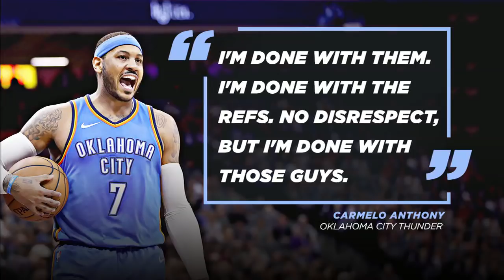Carmelo Anthony on officiating: I am done with the refs | The Jump | ESPN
The Jump crew discusses Carmelo Anthony's comments on officiating saying "I am done with the refs." | The Jump | ESPN